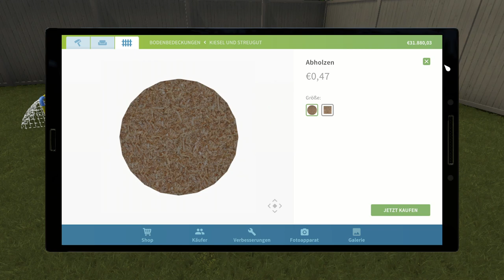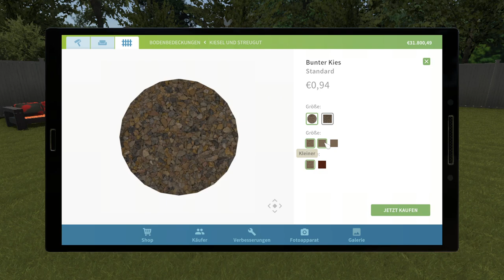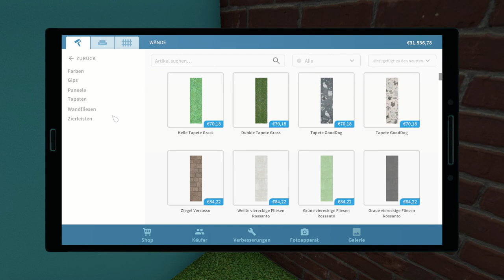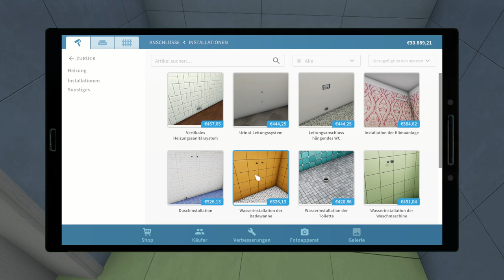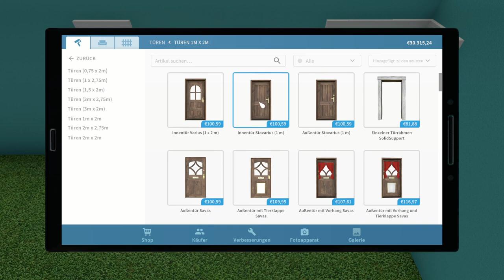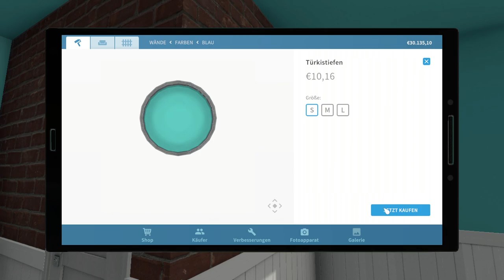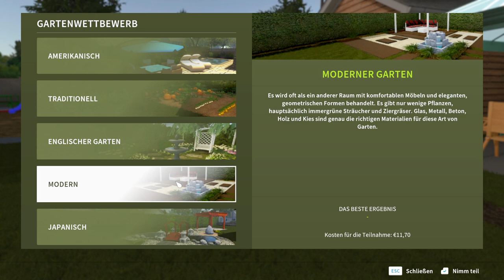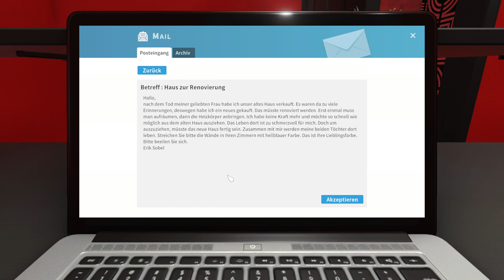House Flipper 🏠 034: Garten Ausbau | Lets Play